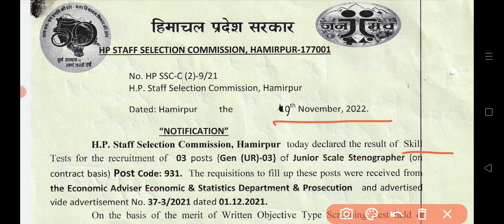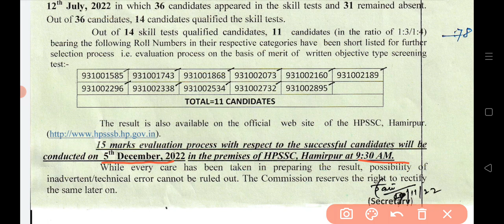Post Code 931 Jr. Scale Steno Skill Test Result OUT Check Now